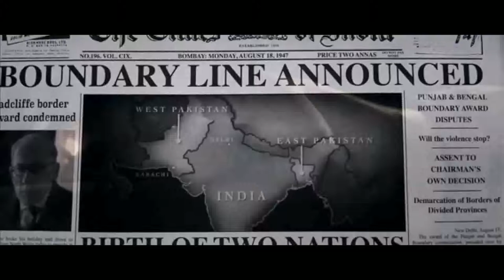ರಾವಿ ನದಿಯ ದಂಡೆಯಲ್ಲಿ ನಾಟಕ ಭಾಗ -೧ Ravi Nadiya Dandeyalli Play Part -1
ಶಿಕ್ಷಕರ ಕಲಾಸಂಘ (ರಿ) ಕೊಪ್ಪಳ
ನಿರ್ದೇಶನ - ಲಕ್ಷ್ಮಣ ಪೀರಗಾರ
ರಚನೆ : ಅಸಗರ್ ವಜಾಹತ್
ಕನ್ನಡಕ್ಕೆ : ಡಾ.ತಿಪ್ಪೇಸ್ವಾಮಿ
ರಂಗ ವಿನ್ಯಾಸ - ಕುಮಾರಲಾಲ್
ಬೆಳಕಿನ ವಿನ್ಯಾಸ  - ಮಂಜು ಶಿರಗೇರಿ

ಪಾತ್ರ ಪರಿಚಯ

ಸಿಖಂದರ್ ಮಿರ್ಜಾ - ಯೋಗಾನರಸಿಂಹ
ಹಮೀದಾ ಬೇಗಂ- ಮಹೇಶ್ವರಿ
ಜಾವೇದ್- ರಮೇಶ ಪೂಜಾರ
ತನ್ನೊ- ಭೂಮಿಕಾ ಶ್ಯಾವಿ
ರತನ್ ತಾಯಿ- ಸುಮತಿ
ಪೈಲ್ವಾನ್- ನಾಗರಾಜನಾಯಕ ಡಿ.ಡೊಳ್ಳಿನ
ಮೌಲ್ವಿ - ಪ್ರಾಣೇಶ ಪೂಜಾರ
ಕವಿ ನಾಸಿರ್ - ದಯಾನಂದ ಸಾಗರ
ಹಿದಾಯತ್ ಹುಸೇನ್ - ಮಂಜುನಾಥ ಪೂಜಾರ
ಮಹ್ಮದ್ ಶಾಹ್& ಪೈಲ್ವಾನ್ ಚೇಲಾ ಅನುಯಾಯಿ- ಯೋಗಪ್ಪ
ಬೇಗಂ ಹಿದಾಯತ್-
ಸಂಗಮ್ಮ ಟೀಚರ್
ಅಲೀಂ ( ಚಹಾ ವಾಲ್ ) -  ಮುಕುಂದ ಅಮೀನಗಡ
ರಜಾ/ ಅನ್ವರ್/ ಪೈಲ್ವಾನ್ ಅನುಯಾಯಿ - ಮಹೇಶ
ತಕೀಮಿಯಾ, ಕಸ್ಟೋಡಿಯನ್ ಕಛೇರಿ  ಸಿಬ್ಬಂದಿ - ಹನುಮಂತ ಕುದರಿಮೋತಿ
ಕಸ್ಟೋಡಿಯನ್ ಅಧೀಕ್ಷಕ : ರಾಮಣ್ಣ ಶ್ಯಾವಿ
ಕ್ಲರ್ಕ 1 - ದೇವರಾಜ ಮೇಟಿ
ಕ್ಲರ್ಕ 2 - ಯಮನೂರಪ್ಪ
ತಾಂತ್ರಿಕ ವರ್ಗ
ಗಾಯಕರಾಗಿ : ಫಕೀರಪ್ಪ ಗುಳದಳ್ಳಿ
ಸಹಾಯಕರಾಗಿ : ರವೀಂದ್ರ

ಭಾವೈಕ್ಯತೆ ಸಾರಿದ ರಾವಿ ನದಿಯ ದಂಡೆಯಲ್ಲಿ

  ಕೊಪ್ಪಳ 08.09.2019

  ಕೊಪ್ಪಳ ನಗರದ ಸಾಹಿತ್ಯ ಭವನದಲ್ಲಿ ಶಿಕ್ಷಕರ ಕಲಾಸಂಘ ( ರಿ) ಕೊಪ್ಪಳ ಇವರು ಕನ್ನಡ ಮತ್ತು ಸಂಸ್ಕೃತಿ ಇಲಾಖೆ ಅವರ ಸಹಯೋಗದಲ್ಲಿ  ಪ್ರದರ್ಶಿಸಿದ ನಾಟಕ ಭಾವೈಕ್ಯತೆ ಸಾರಿತು. ಜನಮನಗಳಿಸಿ ಯಶಸ್ವಿ ಪ್ರದರ್ಶನವಾಯಿತು‌.

ಅಸಗರ್ ವಜಾಹತ್ ಅವರು ಬರೆದ ರಾವಿ ನದಿಯ ದಂಡೆಯಲ್ಲಿ ನಾಟಕವನ್ನು ಕನ್ನಡಕ್ಕೆ ಡಾ. ತಿಪ್ಪೇಸ್ವಾಮಿ ಅವರು ಅನುವಾದಿಸಿದ್ದಾರೆ. ಈ ನಾಟಕದ ಪ್ರದರ್ಶನವನ್ನು ಇತ್ತೀಚೆಗೆ ಸಾಹಿತ್ಯ ಭವನದಲ್ಲಿ ಪ್ರದರ್ಶನವಾಯಿತು. ಪೈಲ್ವಾನ್ ಸಮಾಜ ಸೇವೆಯಲ್ಲಿ ಬದುಕಲು ಹಾತೊರೆದರೆ, ಸಿಖಂದರ್ ಮಿರ್ಜಾ ನೂ ಹಿಂದೂ ಮುದುಕಿಯನ್ನು ಮನೆಯಿಂದ ಓಡಿಸಿ ಬದುಕಲು ಮುಂದಾಗುತ್ತಾನೆ‌. ಧರ್ಮಗಳ , ಜಾತಿಗಳ ಹೆಸರಿನಲ್ಲಿ ಅವರನ್ನು ಕಟ್ಟಿಹಾಕಲಾಗುತ್ತದೆ‌. ಆದರೆ ಅವೆಲ್ಲವುಗಳನ್ನು ಮೀರಿ ಬದುಕನ್ನು ಕಟ್ಟಿಕೊಳ್ಳುವ ರೋಚಕ ಕತೆ ಬಿತ್ತರಗೊಳ್ಳುತ್ತದೆ.  ಪಾಕಿಸ್ತಾನದಲ್ಲಿ ಹಿಂದೂ ಮುದುಕಿಯೊಬ್ಬಳು ಸತ್ತಾಗ, ಹಿಂದೂ ಪದ್ಧತಿ ರೀತಿಯಲ್ಲಿ  ಅಂತ್ಯಕ್ರಿಯೆ ಮಾಡಲು ಮುಂದಾದ ಮೌಲ್ವಿಗಳ ನಡೆಗೆ, ಧರ್ಮೀಯ ವಾದಿಗಳು  ಮೌಲ್ವಿಗಳನ್ನು ಸಾಯುಸುವುದರೊಂದಿಗೆ ನಾಟಕ ಮುಕ್ತಾಯಗೊಳ್ಳುತ್ತದೆ‌.

 ಹಿಂದೂ ಮುಸ್ಲಿಂ ಭಾವೈಕ್ಯತೆಯ ಪ್ರೀತಿಗೆ ಸಾಕ್ಷಿಯಾಗಿ, ಪ್ರೇಕ್ಷಕರು ಪ್ರತಿ ದೃಶ್ಯದ ನಂತರವು ಚಪ್ಪಾಳೆ ತಟ್ಟಿ ಪ್ರೋತ್ಸಾಹಿಸಿದ್ದು ವಿಶೇಷ.

ನಾಟಕದ ನಿರ್ದೇಶನವನ್ನು ವಿಸ್ತಾರ ರಂಗ ಶಾಲೆಯ ಪ್ರಾಚಾರ್ಯರಾದ ಲಕ್ಷ್ಮಣ ಪೀರಗಾರ ಮಾಡಿದ್ದರು‌. ರಂಗ ವಿನ್ಯಾಸ್ ಕುಮಾರಲಾಲ್, ಸಂಗೀತ ನರೇಶ ಡಿಂಗ್ರಿ, ಸಹಾಯಕರಾಗಿ ರವೀಂದ್ರ, ಫಕೀರಪ್ಪ ಗುಳದಳ್ಳಿ ನಿರ್ವಹಿಸಿದರು

 ನಾಟಕದ ಪ್ರದರ್ಶನಕ್ಕೂ ಮೊದಲು ನಡೆದ ಕಾರ್ಯಕ್ರಮದಲ್ಲಿ ಹಸಿರು ಶಾಲೆಗೆ ಪ್ರಶಸ್ತಿ ನೀಡಿದರು, 75 ವರ್ಷದಿಂದ ಗೋವುಗಳ ರಕ್ಷಣೆಗಾಗಿ ನಿಂತ ಕೊಪ್ಪಳ ಗೋಶಾಲೆ ಬಳಗದ ಅಭಯಕುಮಾರ ಜೈನ್ ಅವರಿಗೆ ಗೌರವಿಸಿ ಸನ್ಮಾನಿಸಲಾಯಿತು. ಹೊಸದಾಗಿ ನೌಕರ ಸಂಘಕ್ಕೆ ಆಯ್ಕೆಯಾದ ಪದಾಧಿಕಾರಿಗಳನ್ನು ಸನ್ಮಾನಿಸಲಾಯಿತು.  ಕಾರ್ಯಕ್ರಮದಲ್ಲಿ ಸಾನಿಧ್ಯ ವಹಿಸಿದ ರೆವಿರೆಂಡ್ ರವಿಕುಮಾರ ಸಭಾಪಾಲಕರು, ಜನಾಬ್ ಸೈಯದ್ ಅಹ್ಮದ್ ಮೌಲ್ವಿಗಳು, , ರಾಮಣ್ಣ ಚೌಡ್ಕಿ ಜಿ.ಪಂ ಸದಸ್ಯರು,ಮಂಜುನಾಥ ಡಿ.ಡೊಳ್ಳಿನ ವಾರ್ತಾಧಿಕಾರಿಗಳು ,  ರಾಜಶೇಖರ ಅಂಗಡಿ ಕ.ಸಾ.ಪ ಜಿಲ್ಲಾಧ್ಯಕ್ಷ,  ಶರಣಬಸನಗೌಡ, ಶಂಭುಲಿಂಗನಗೌಡ, ಸುರೇಶ ಅರಕೇರಿ, ಪಾಂಡುರಂಗ ಅಲ್ಲೂರ,  ಇನ್ನಿತರರು ಹಾಜರಿದ್ದರು. ರಾಮಣ್ಣ ಶ್ಯಾವಿ ಪ್ರಾಸ್ತಾವಿಕವಾಗಿ ಮಾತನಾಡಿದರು‌. ವಿರೇಶ ಮೇಟಿ ಸ್ವಾಗತಿಸಿದರು, ಮಂಜುನಾಥ ಪೂಜಾರ ನಿರೂಪಿಸಿದರು, ವಿಜಯಲಕ್ಷ್ಮೀ ವಂದಿಸಿದರು.